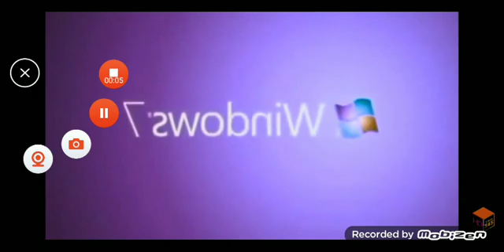Windows 7 Animation in Mystery Effect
Credit Please.